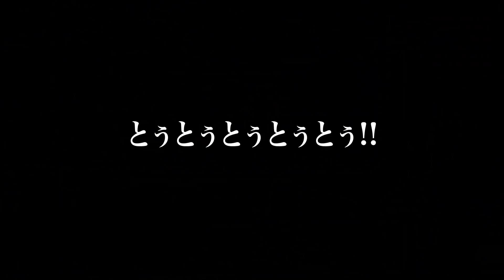🚀本物なかのっち VS 録音なかのっち 夢のバトルが面白すぎた【Among Us / アモングアス】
ﾄｩﾄｩﾄｩﾄｩﾄｩﾄｩﾄｩﾄｩﾄｩﾄｩﾄｩﾄｩﾄｩﾄｩﾄｩ（録音です！！！）

【メンバー】
なかのっち
ズズ
ハッチャン
みさとらん
ミネ
アベレージ
ポン酢野郎
れぷちん
番長
メッス
しょぼすけ
ちゅわん
12名

【ニンジャ】インポスター陣営
・一定時間透明になれる
・透明化中は移動速度が上昇し、キルモーションが発生しない
・透明化中にキルした場合、次のキルクールが伸びる
【ネコカボチャ】インポスター陣営
・殺害された場合のみ殺害したプレイヤーを道連れにする
※以下は設定によって変更可能
・クルー陣営（シェリフ等）に殺された場合、道連れが発生するorしない
・インポスター陣営（スパイがいる時）に殺された場合、道連れが発生するorしない
・その他陣営（ジャッカル等）に殺害された場合、道連れが発生するorしない
【スプリンター】クルーメイト陣営
・能力を使うと移動速度が上がる
・メイヤーは投票が２票分になる。
【ゲッサー】クルーメイト陣営
・議論中に1回だけ相手の役職を推測することができる。
【ジャッカル】ジャッカル陣営
※追加※
・サイドキックはキルはできない。（ジャッカルが死んだらキル機能を引き継ぐ）
ベントに入れる、ジャッカルの勝利を求める。

【【使用中のデバイス】】
【マウス】LogicoolG PRO X
【キーボード】 LogicoolG G913 TKL
【マウスパッド】 LogicoolG POWERPLAY
【ヘッドセット】 G733
【イヤホン】 JayBird VISTA

▶効果音ラボ
▶DOVA-SYNDROME

編集:takamatsu